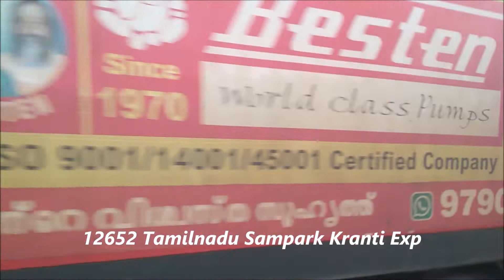3 in 1 AD Loco Videos Complication. | Southern Railways | ED | RPM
3 in 1 AD Loco Videos Complication. | Southern Railways | ED | RPM |
Trains and Locos in this Video.
1. 12606 KKDI MS Pallavan Express with City Union Bank Ad WAP7
2. 12642 Thirrukural Express With NGA TMT Advertised WAP7
3. 12652 Tamilnadu Sampark Kranti Express with Bestern Pumps Ad WAP7
All Videos are taken in Chetpet ( MSC )